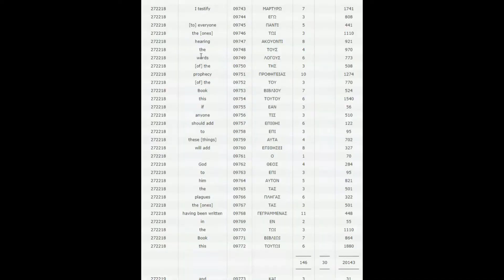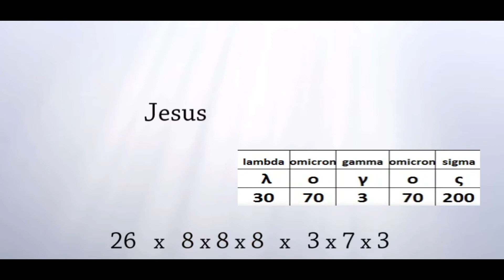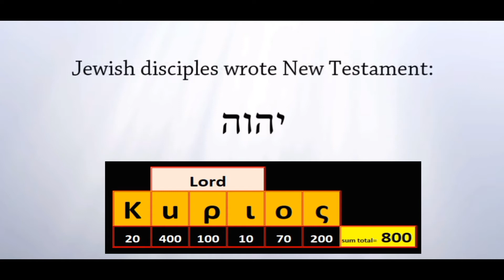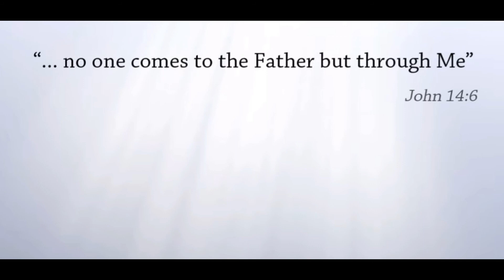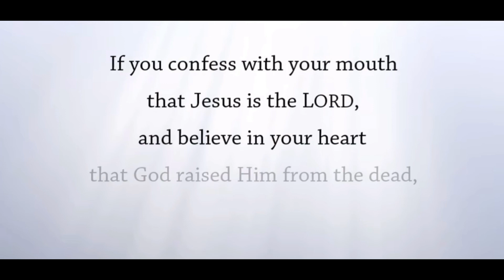Revelation Logos Gematria Video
Every Hebrew letter of the old Testament and every Greek letter of the New Testament is an exact and perfect signature of the LORD. Not one letter should be added to or taken away from the original text of the bible. The sum total letter values of the bible holds Divine meaning and those with eyes to see and ears to hear will discover a Name above all names that they can call on to be saved.